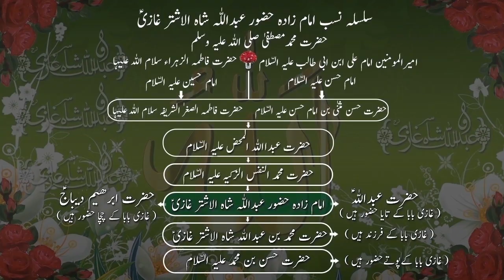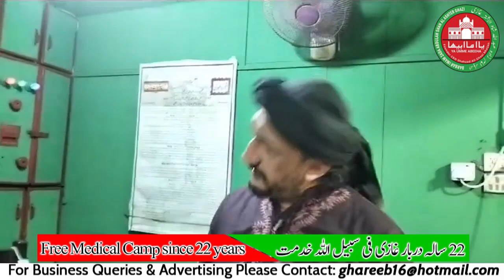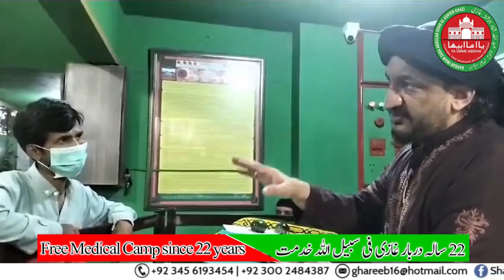Shadi se pehle Sadqa kiun zaroori hy ?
Shadi sey peyhley agar ye amaml kar liya jaaye to ap apney bachon ki khushiyun ko bacha saktey hyn khaas towr sey talaaq aur Khula sey ...!
ALLAH HAAFIZ
YA GHAZI
ALLAH HAAFIZ
YA GHAZI